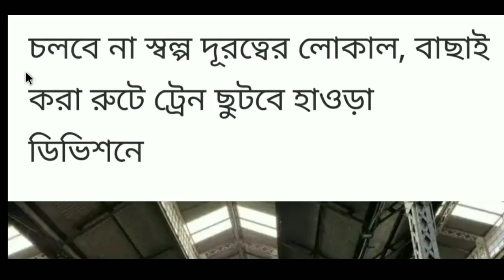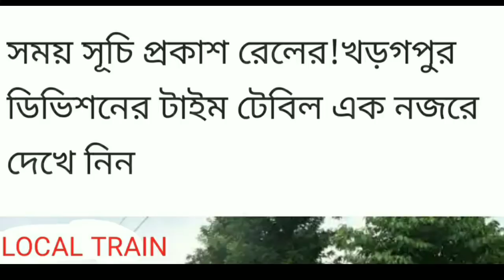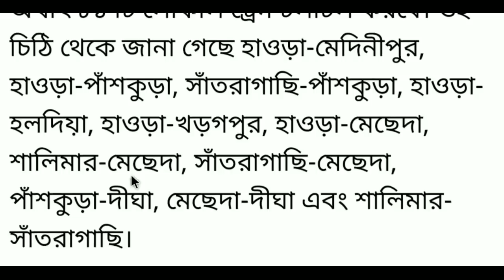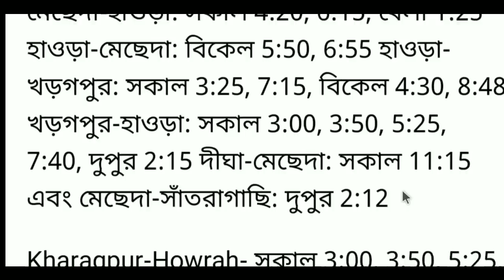New Local Train Time Table, হাওড়া ও খড়গপুর শাখার ট্রেনের নতুন সময়সূচী | Howrah Local train time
New Local Train Time Table, হাওড়া ও খড়গপুর শাখার ট্রেনের নতুন সময়সূচী | Howrah Local train time , Kharagpur local train new time table, Sealdah local train time table পরে দেওয়া হবে।